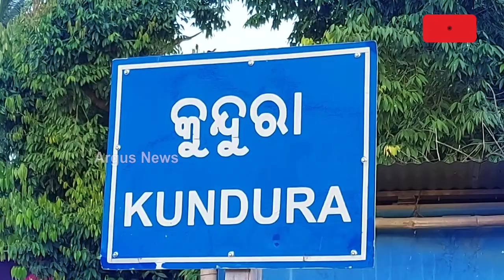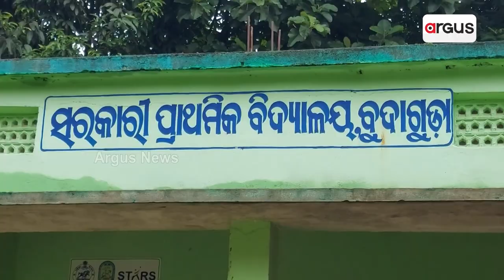ଦୁର୍ଗମରେ ଶିକ୍ଷା ବ୍ୟବସ୍ଥାର ବିକଳ ଚିତ୍ର || Education System || Kotpad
ପ୍ରଥମ ରୁ ପଞ୍ଚମ ଶ୍ରେଣୀ ପର୍ଯନ୍ତ ୭୫ ପିଲାଙ୍କୁ ପାଠ ପଢାଉଛନ୍ତି ଜଣେ ମାତ୍ର ଶିକ୍ଷକ। ବିଜେଡିର ଦୀର୍ଘ ୨୪ ବର୍ଷ ଶାସନ ପରେ ମଧ୍ୟ ବିଦ୍ୟାଳୟରେ ନାହାନ୍ତି ଶିକ୍ଷକ, ଅଭିଯୋଗ ପରେ ବି ପ୍ରଶାସନ ସାଜିଛି ନୀରବଦ୍ରଷ୍ଟା। ଏ ଦୃଶ୍ୟ ହେଉଛି କୁନ୍ଦୁରା ବ୍ଲକ ବାଗଦେରୀ ପଞ୍ଚାୟତର ବୁଦାଗୁଡ଼ା ପ୍ରାଥମିକ ବିଦ୍ୟାଳୟର ।